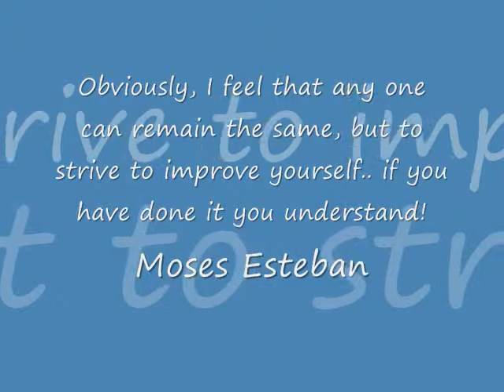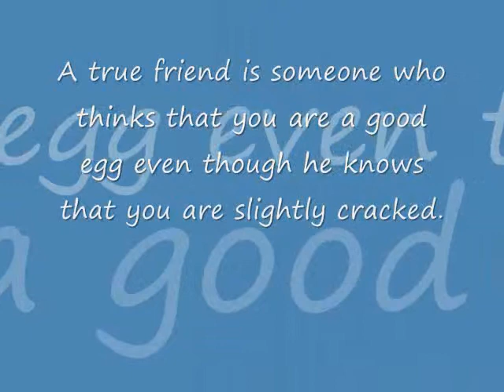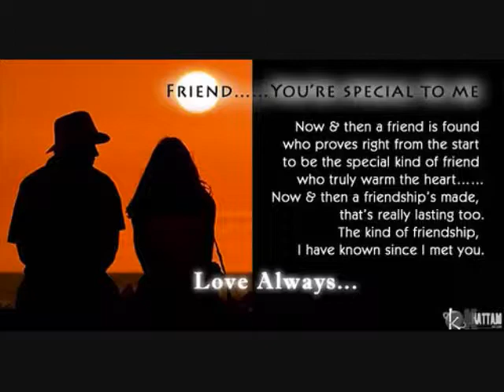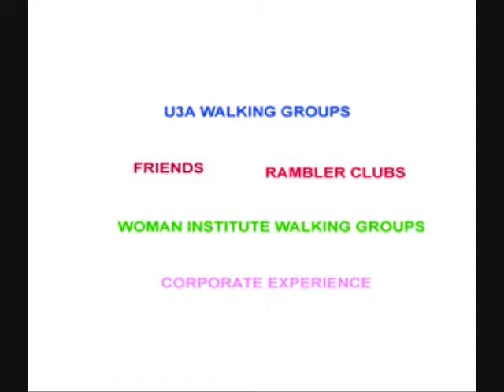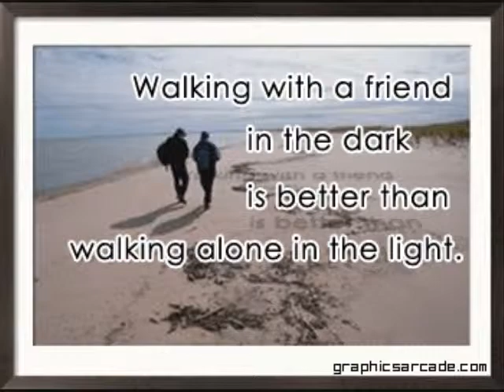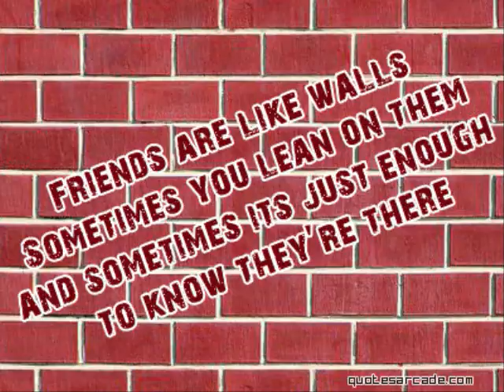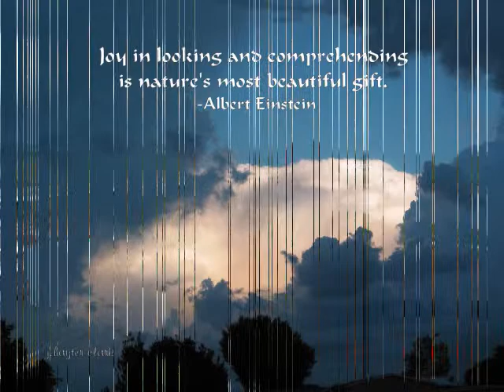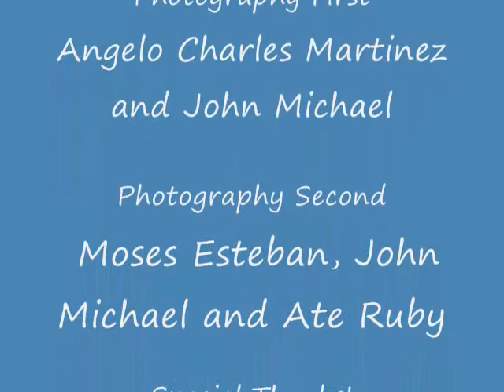Data Center College of the Philippines Part 1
College Profile

The Data Center College of the Philippines is an educational network consisting of four independent computer colleges duly recognized by the Commission on Higher Education (CHED) and Technical Education and Skills Development Authority (TESDA). The organization is headed by a president ably supported by the offices from the different colleges, including vice-presidents, consultants, administrators, deans, program heads, and school supervisors. The school has been religiously serving the tertiary education needs of Cordillaera Administrative Region (CAR), La Union, Pangasinan, and the Ilocos Region for the past three decades. It provides educational services ranging from one-on-one tutorials to classroom instructions.

Data Center College of the Philippines envisions itself as one of the leaders in tertiary education in Northern Luzon. It is our mission to nurture and develop the natural talent and intelligence of our youth through practical and modern methods of training and the use of superior facilities. It is our goal to consistently produce globally competitive graduates who are readily employable here and abroad.  We believe that students should be entitled to the best education we could possibly offer to adequately prepare them for active participation in the local, regional, national, and international development.  Every student has the right to a sound and excellent education.  This is our philosophy, our promise to anyone willing to undergo training... the Data Center way.

DCCP Schools

Data Center College of the Philippines - Laoag City is just one of the four schools of the Data Center College of the Philippines family. The other three schools are situated in Bangued, Abra, Vigan City, and Baguio City being the most pioneer. Each school is headed by a president, which is assited by an administrator, and heads of departments.